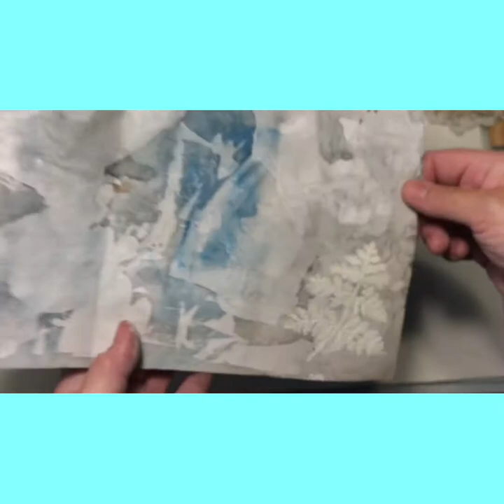Let’s decorate journalpages with a hammer, fresh flowers and decopage.